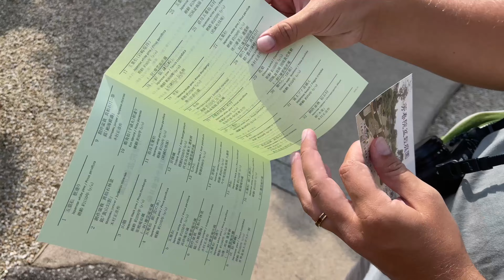SLEEPING IN PODS!!! Japan day 10: Bonsai tree garden, bullet train, and Don Quijote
Day 10 of our trip to Japan! We visited an amazing bonsai garden in the morning, took the Shinkansen back to Tokyo, went to Don Quijote for the first time, did some karaoke, and slept in pods! We slept at the 9 hours in Suidobashi and we loved it. This was the trip of a lifetime, and I'll post about each day along with all that we did. Come follow along with us!
Itinerary:
Day 1: Arrival, Narita airport, Toshima
Day 2: Tokyo DisneySea
Day 3: Mt Fuji
Day 4: Shibuya, Yoyogi Park, Meiji Shrine and Tokyo Tower
Day 5: TeamLab Planets, Shibuya, Karaoke in Shinjuku
Day 6: Shinkansen (bullet train) to Kyoto, Kyoto Airbnb
Day 7: Yasaka Pagoda, Kiyomizu-dera, and nishiki market
Day 8: Fushimi Inari Shrine, Nara deer park, and Todaiji Temple
Day 9: Arashiyama bamboo forest, mountaintop monkeys, and golden temple
Day 10: Bonsai garden, Shinkansen back to Tokyo, karaoke, sleep in pods!!!
Day 11: Shinjuku, karaoke Ferris wheel, travel home!